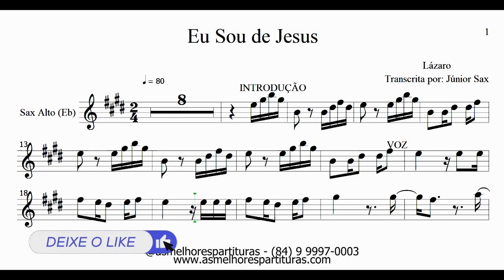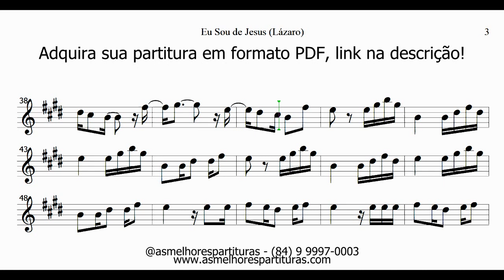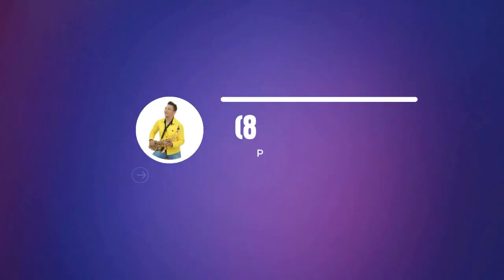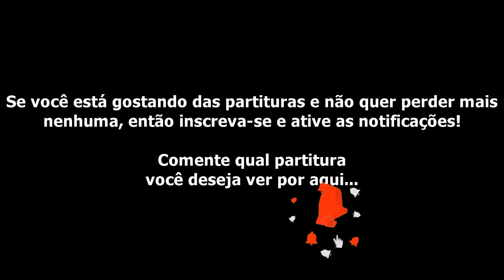Partitura DEMO - Eu Sou de Jesus (Lázaro) Sax Alto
Fala, pessoal!